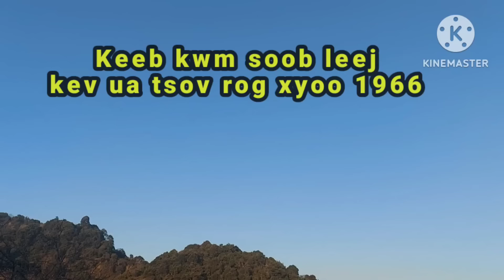Keeb kwm soob leej kev ua tsov rog xyoo 1966 6-2-2024